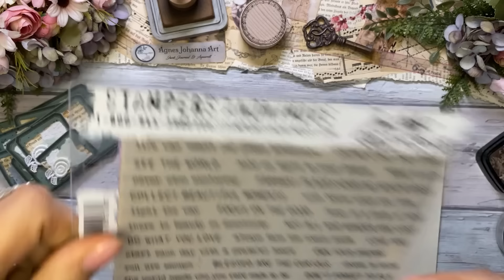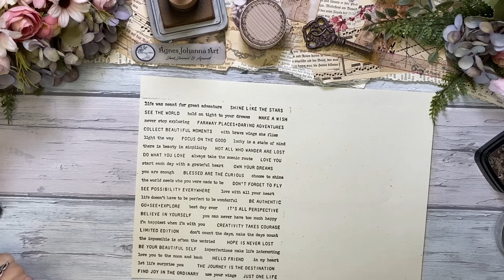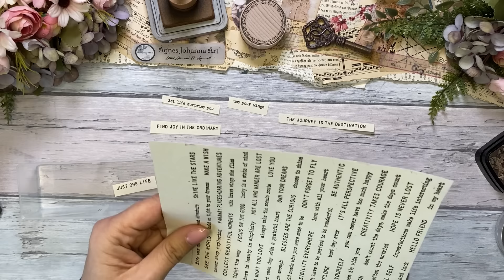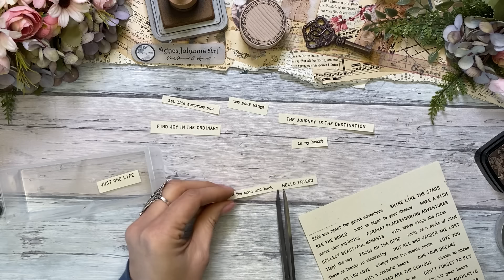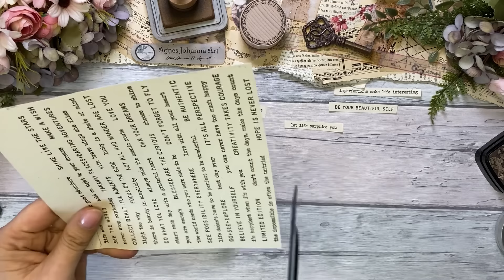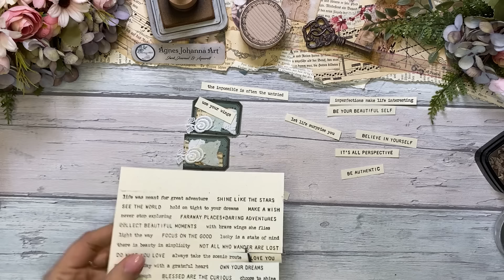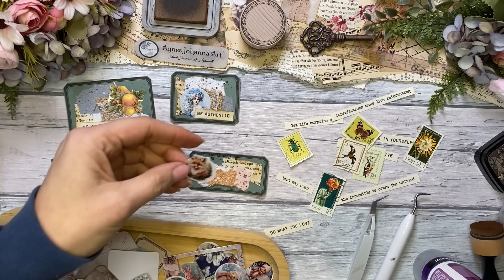Junk Journal / deutsch / Gerahmte Label mit Collage inkl. Freebie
Leider musste ich noch etwas loswerden was meinen Aquarellkurs angeht, 10 Minuten lang 😂…
wenn du also nur Basteln willst starte dierkt hier - 13:24

Heute habe ich neue Stempel ausprobiert und schöne Label gemacht.
Für dich habe ich ein cooles Freebie erstellt mit deutschen und englischen Phrasen, und das in verscheidenen Farben. ich hoffe es trifft deinen Geschgmack.
Gefallen Dir meine digitalen und handmade Produkte?
Du möchtest mit mir gemeinsam Aquarell malen?
Hier kommst du zu meinem Online Kurs Obst und Beeren

  Amazon Verlinkungen * :
- Tim Holtz Rahmen Stempel
- Tim Holtz Spruch Stempel

- Kleber mit Pinsel in Blechdose

- Stempelhilfe zum herunterdrücken
- Regal für Stempelkissen

- Sizzix Mini
- 3D Prägematten Sizzix
- Schneidematte Craftelier
- Magnetische Platte

- Punchboard Rahmen
- Punchboard Envelope
- Motivstanze Tabulator

- Pistole für Siegelwachs 5mm
- Wachs für Pistiole 5mm
- Pistole für Siegelwachs 7mm
- Wachs für Pistole 7mm

- Heissklebe Pen Bosch

- Aqaurellkasten inkl. Pinsel

Diese Verlinkungen sind Ohne Auftrag oder Vergütung:
Werkzeug und Material bei Ines finden (Herzempfehlung)